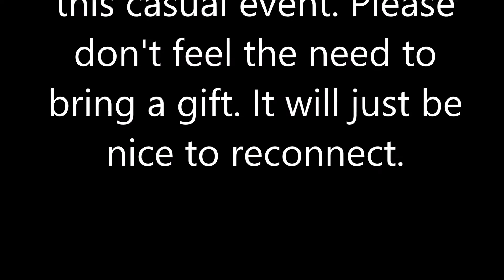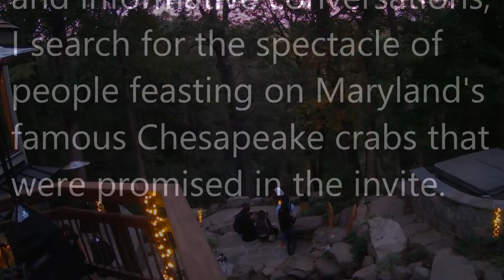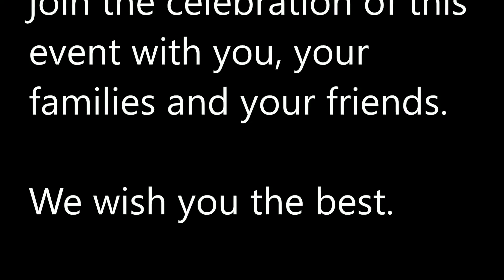B&B Celebration w